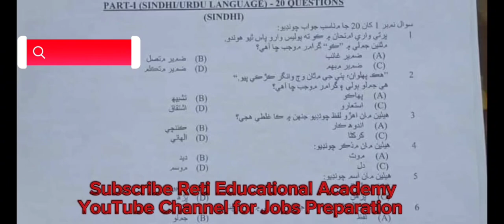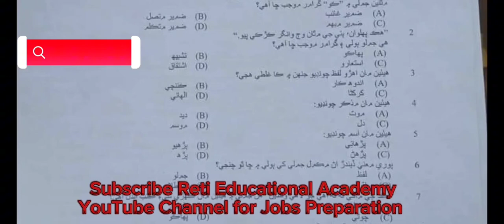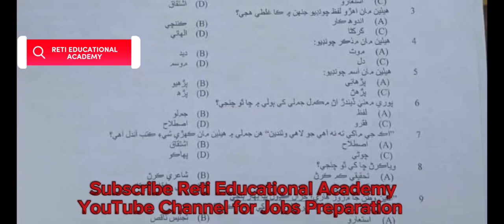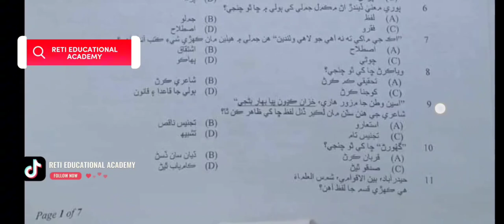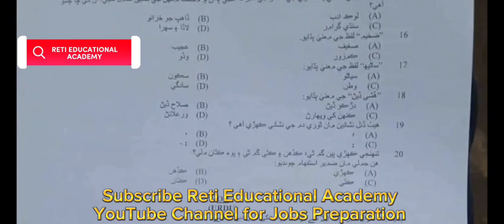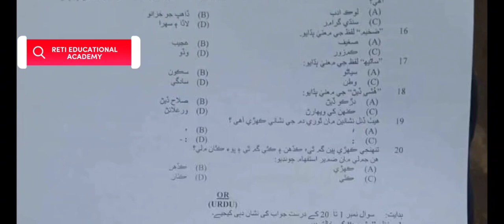STS Constable Paper Sindhi MCQs Past Papers 2023 | Sindh Police Constable Sindhi MCQs Solved 2023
Watch all the videos on STS Constable, Lady Constable, Driver Constable and Head Constable conducted on 5th November 2023 Morning and Evening Batch Solved MCQS

STS Sindh Police Head Constable Solved Paper 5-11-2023 | SIBA Testing Service Constable Solved Paper MCQs 21-60

Science MCQs Solved STS Sindh Police Constable Solved Paper 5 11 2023 Sindh Police Head Constable MCQs 86-90

Reasoning MCQs Sindh Police Constable Solved Paper 5th Nov 2023 STS Head Constable Solved Paper MCQs 91-100

STS Sindh Police Driver Constable Sindhi MCQs Solved | Sindhi MCQs 1-20 Solved SIBA Testing Service MCQs 1-20

Sindh Police Driver Constable Solved Paper Evening Shift 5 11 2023 SIBA Testing Service Constable MCQs 21-40

Driving Skills Solved MCQs Sindh Police Driver Constable Solved Paper 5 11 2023 SIBA Testing Service MCQs 41-60

Sindh Police Lady Constable Solved Paper | Driver Constable Solved Paper 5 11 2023 Science MCQs 86-90

Sindh Police Driver Constable Reasoning MCQs Solved | STS Lady Constable Solved Paper Evening Shift MCQs 91-100

Watch SIBA Testing Service Preparation videos here